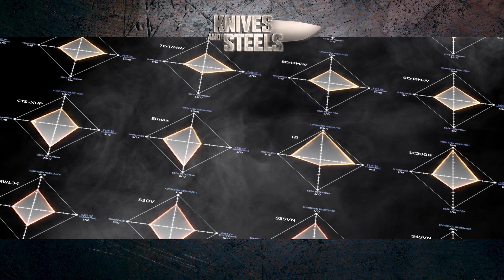En route pour 2023 !